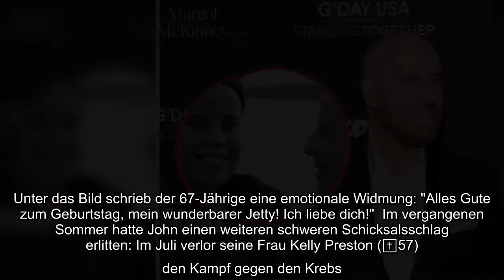An manchen Tagen klafft die Lücke besonders tief: John Travolta (67) hatte im Jahr 2009 seinen Sohn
An manchen Tagen klafft die Lücke besonders tief: John Travolta (67) hatte im Jahr 2009 seinen Sohn Jett verloren. Der an einer Form von Autismus leidende Teenager hatte im Familienurlaub einen Anfall erlitten und sich daraufhin tödlich am Kopf verletzt. Vor allem am Geburtstag seines Kindes scheint der Verlust dem Schauspieler besonders nahezugehen. Mit rührenden Worten erinnerte John jetzt an den Ehrentag seines Sohnes: Denn Jett wäre jetzt 29 Jahre alt geworden...
An manchen Tagen klafft die Lücke besonders tief: John Travolta (67) hatte im Jahr 2009 seinen Sohn Jett verloren. Der an einer Form von Autismus leidende Teenager hatte im Familienurlaub einen Anfall erlitten und sich daraufhin tödlich am Kopf verletzt. Vor allem am Geburtstag seines Kindes scheint der Verlust dem Schauspieler besonders nahezugehen. Mit rührenden Worten erinnerte John jetzt an den Ehrentag seines Sohnes: Denn Jett wäre jetzt 29 Jahre alt geworden.  Auf Instagram teilte der "Grease"-Star ein Schwarz-Weiß-Bild, auf dem Jett und er in einem intimen Vater-Sohn-Moment zu sehen sind: Der Junge schaut direkt in die Kamera und strahlt übers ganze Gesicht, während John ihm stolz in die Augen blickt. Unter das Bild schrieb der 67-Jährige eine emotionale Widmung: "Alles Gute zum Geburtstag, mein wunderbarer Jetty! Ich liebe dich!"  Im vergangenen Sommer hatte John einen weiteren schweren Schicksalsschlag erlitten: Im Juli verlor seine Frau Kelly Preston (✝57) den Kampf gegen den ...